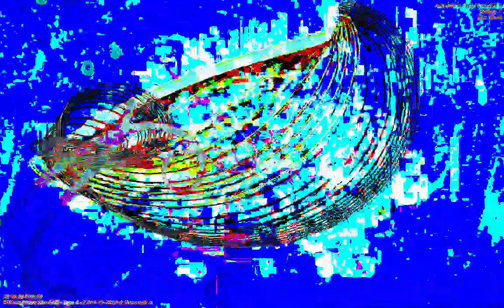[EPILEPSY WARNING] Movie 23 01 13 07h03m53s *Photosensitivity Warning*